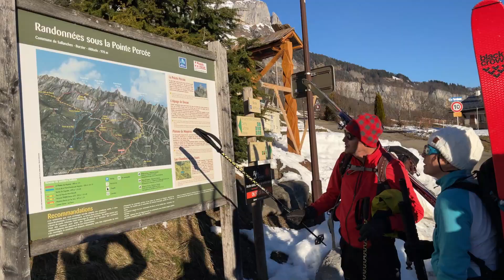Ski rando - les 4 têtes (Massif des Aravis)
Voici une belle randonnée à ski ⛷ dans le massif des Aravis. Le départ se fait à Burzier (juste à coté de Sallanches) pour atteindre le sommet des 4 têtes 🏔 avec un dénivelé de 1500 mètres. Au sommet, vous avez une superbe vue sur la chaine du Mont-Blanc.

◊ Le vidéo se décompose en 2 parties ◊
   📷 Le film de la rando  00:00
   🅿 Cartographie / Notre parcours  05:02

Un grand merci à Claire et Thomas, nos guides du Club Alpin Dijon.

 ▼ LE MATÉRIEL UTILISÉ POUR CETTE VIDEO ▼
→ Caméra : iPhone 12 pro max
→ Application : FILMIC Pro